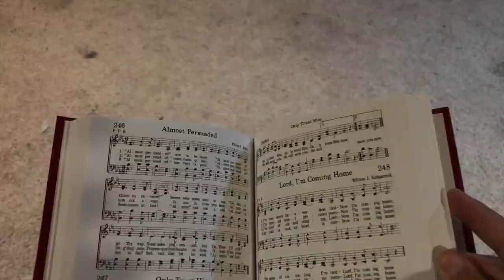Pink Fish - Jack Hubbard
This video is about Just music